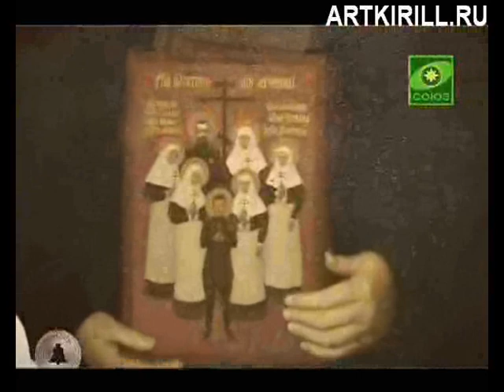2-6 Russian artist Kirill Kisselev about icon of Serafim Sarovskiy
Russian artist Kirill Kisselev answers questions of the correspondent of orthodox television channel the Union, and talking about his pictures, icons: Stolipin, Serafim Sarovskiy, Miracle Maker,  Holy Royal Martyrs, Holy Matrona of Moscow, Great Martyr and Healer Panteleimon, Holy and Righteous Ioann Kronshtadtskiy, Holy Martyr Trifon, Mother of God The Healer, Moscow in the 1890s from the Christ the Saviour Cathedral, A.C. Pushkin, Noahs Arc  Rebirth of the Monastery